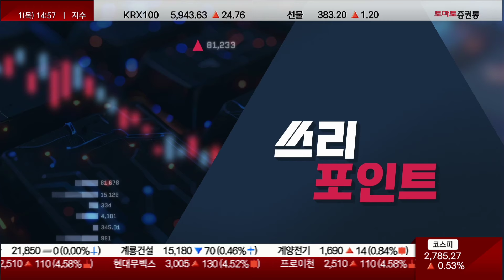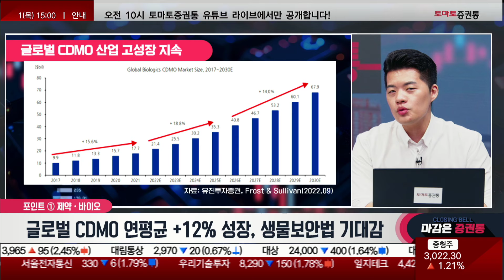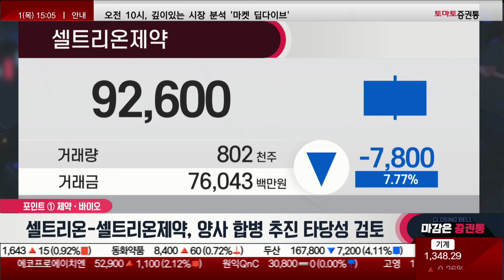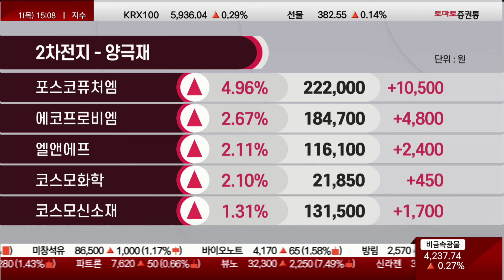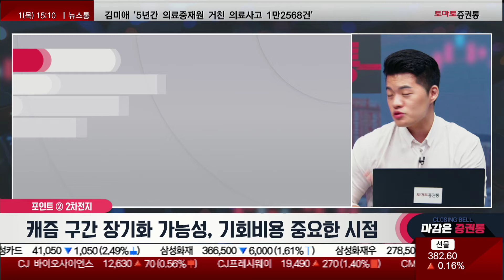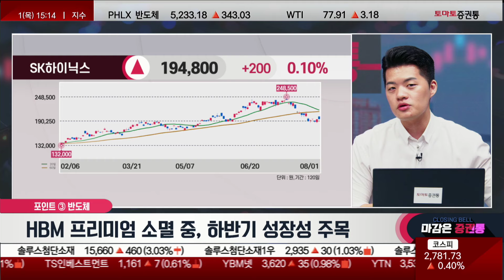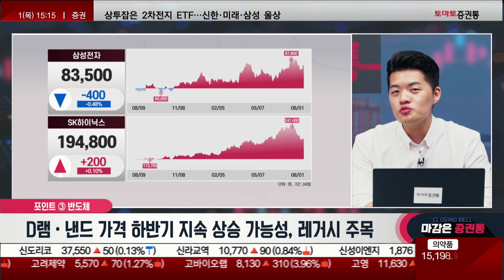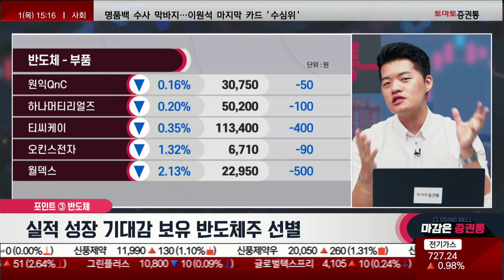2차전지 찐반등 타이밍? 제약·바이오, 차오르는 기대감! 반도체 추가 매수는 아직?! 김형일 제약·바이오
쓰리포인트
진행: 박상정
김형일(토마토투자클럽)

▶원포인트
▷3분기 제약·바이오? 기대감이 차오른다
- 비만치료제 성장 기대감 지속, 하반기 모멘텀 유효
- 글로벌 CDMO 연평균 +12% 성장, 생물보안법 기대감
- 금리인하 기대감, 최대 수혜는 제약·바이오?
▷금리인하 기대감에 초점을 맞추기

▶투포인트
▷2차전지 매도 리포트의 의미
- 에코프로 실적 우려감...매도 리포트 & 목표가 하향
- 캐즘 구간 장기화 우려...바닥 구간 체크
- 장기화 가능성, 기회비용 중요한 시점
▷2차전지, 기회비용 중요한 구간

▶쓰리포인트
▷반도체, 이제 바닥 잡을까?
- HBM 프리미엄 소멸 중, 하반기 성장성 주목
- D램·낸드 가격 하반기 지속 상승 가능성, 레거시 주목
- 실적 성장 기대감 보유 반도체주 선별
▷반도체 주도주 역할 기대감, 선별은 필수

제약·바이오, 금리인하 기대감에 초점
2차전지, 캐즘 구간 장기화 가능성
기회비용 중요한 시점
📌2. 쩜상 회원 등록
 1번 2번 차례대로 진행하면 쩜상 수익률 얻을 특별한 정보와 더불어 선물까지~!